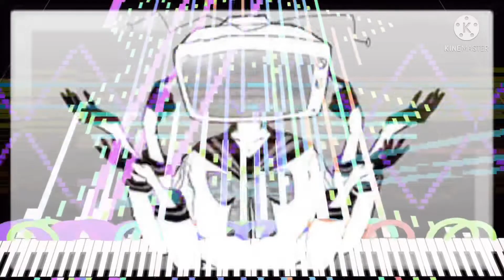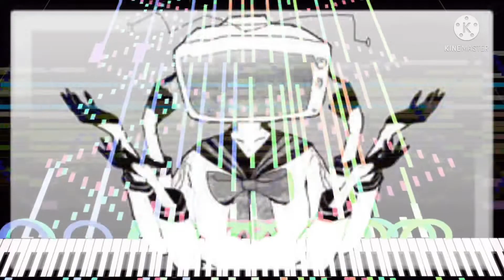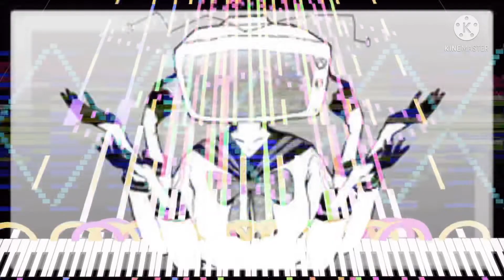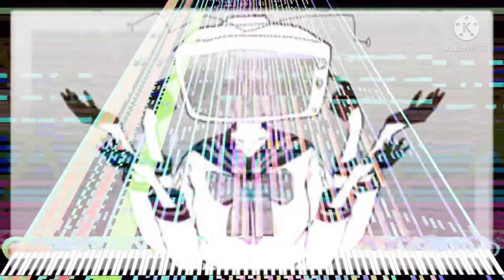[Black Midi] Crusher-P [Feat. GUMI] - ECHO, 200k notes, Dark Walker · Blue X-Ray.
Midi info.
File name; 【BX】Vocaloid - Crusher-P [Feat. GUMI] - ECHO.mid
File size; 1.54MB
Notes; 200,000.
Blacker; Dark Walker · Blue X-Ray.

Software info.